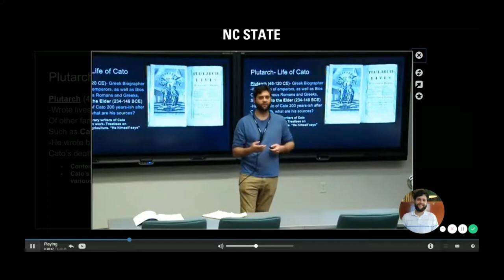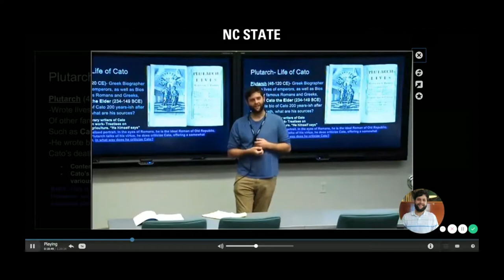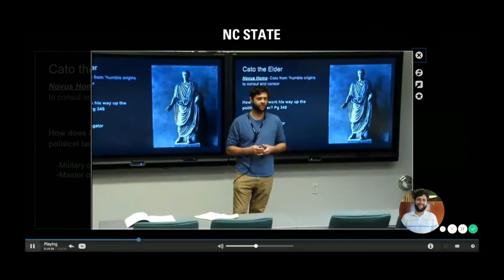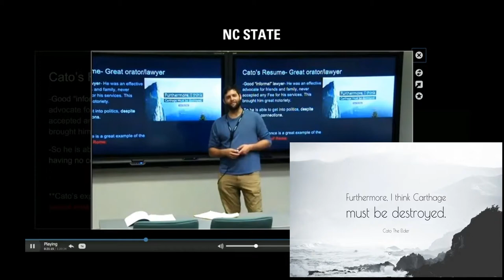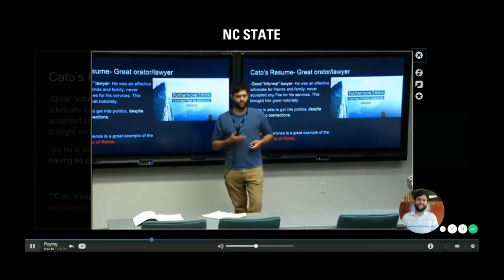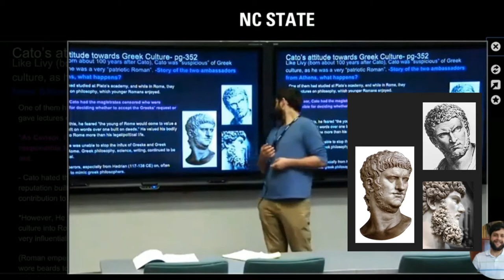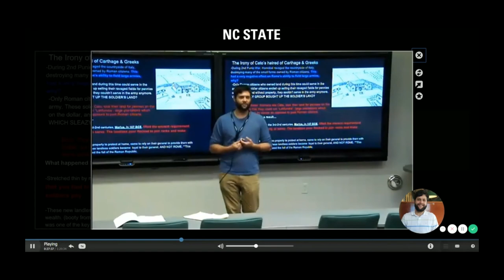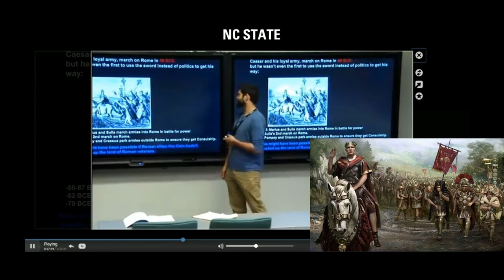Summary of Plutarch on Cato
The 2nd Punic War
The Fall of the Roman Republic
Latifundia